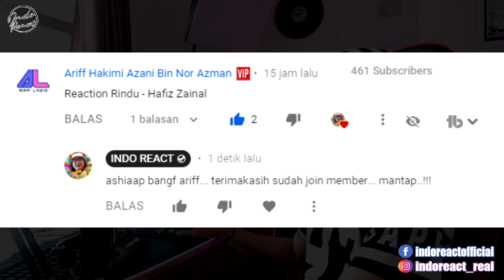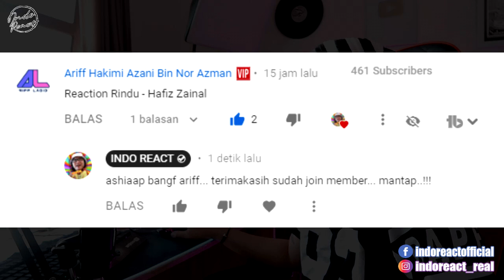INDOREACT | Rindu - Hafiz Zainal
hafizzainal ((( DONASI BTC : 1BSH1HWSPnjhYTSVsCdPTyMxXHs5MhV2wS )))